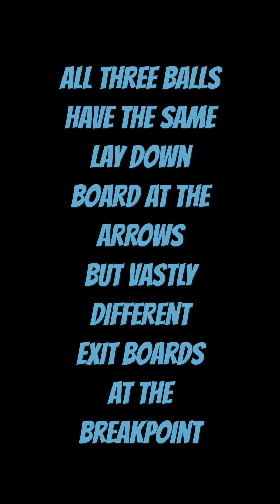Radical’s Summer 2019 Releases!!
Radical Conspiracy Hybrid, Counter Attack Solid and Counter Attack Pearl reaction video!